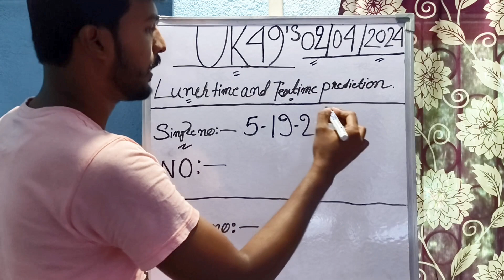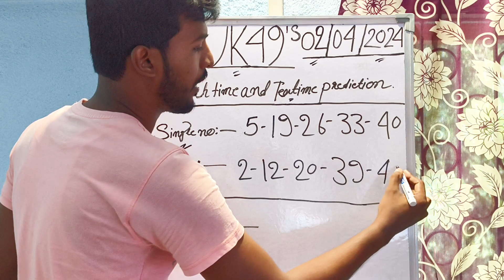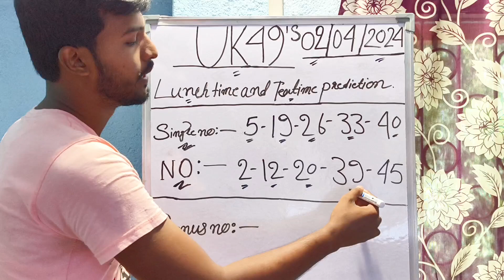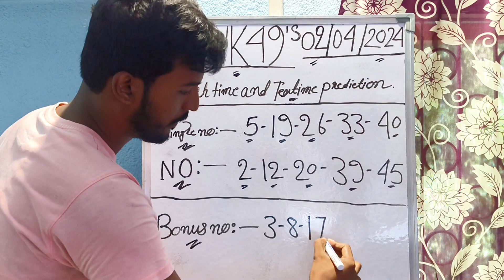Uk49s Lunchtime And Teatime For Today | Uk49s Lunchtime Prediction 02 April 2024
Uk49s Teatime Prediction 02 April 2024
Uk 49s Predictions For Today Lunchtime
02 April 2024 Uk49s Lunchtime Prediction